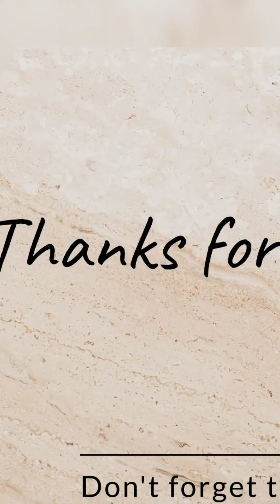😳 offer sale | കുറഞ്ഞ വിലക്ക് നിങ്ങൾക്കും| സ്വന്തമാക്കാം online shopping